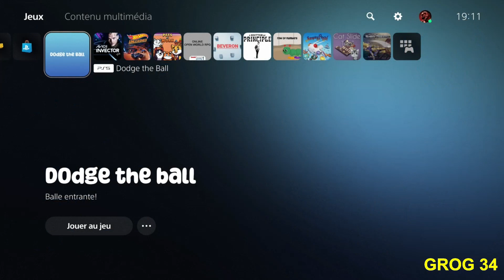DODGE THE BALL guide trophée fr